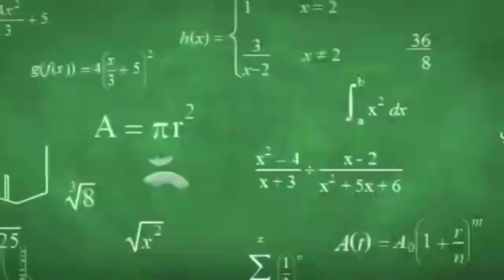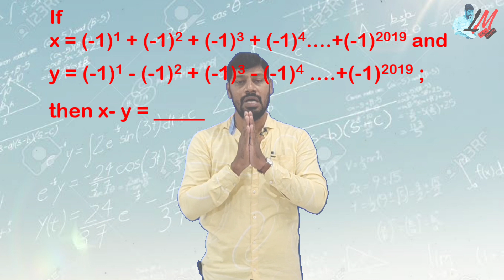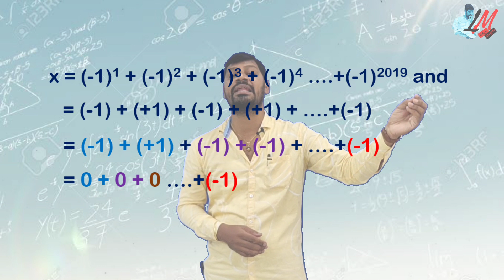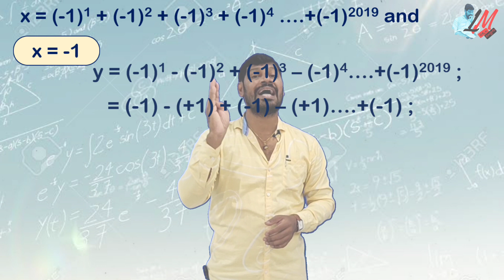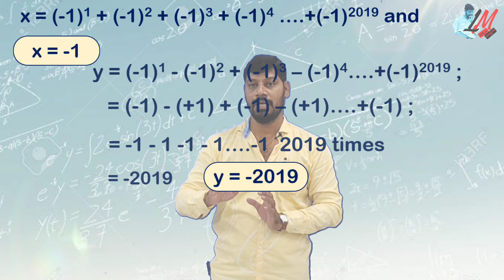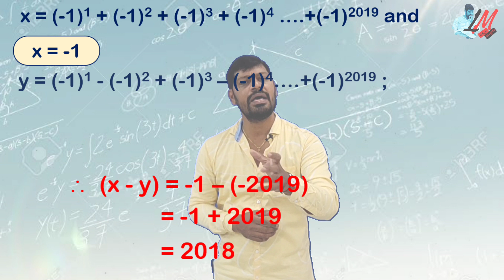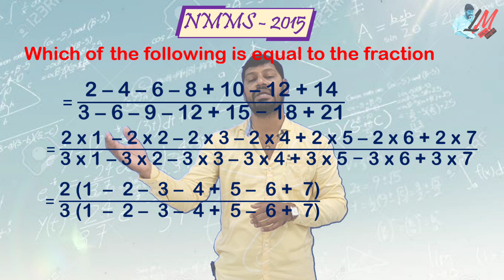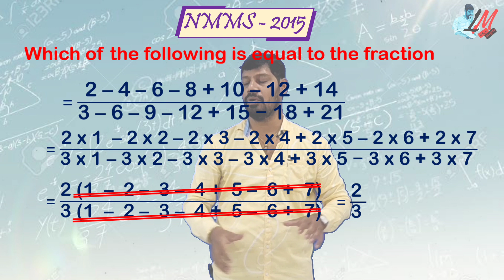NMMS - 2019 & 2015 Integers Problems - LM 423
National Means cum Merit Scholarship
Menatal Ability Test
Scolastic Aptitude test
Number Series
Alphabet Series
Arrangements of Words
VIII Class
Missing Characters
Scholastic Aptitude Test
Menatal Ability Test
Scolastic Aptitude test
Number Series
Alphabet Series
Arrangements of Words
VIII Class